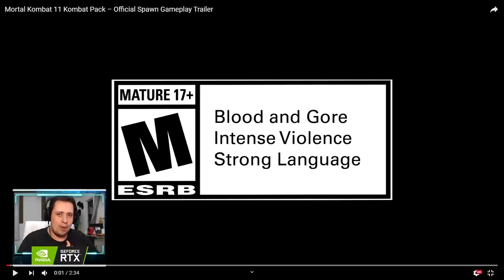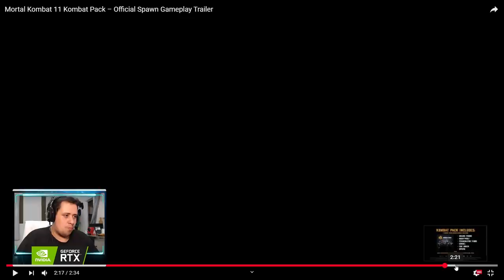MK11: SPAWN GAMEPLAY! GOLPES, FATAL BLOW, FATALITIES E MAIS INFORMAÇÕES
O trailer do Spawn finalmente foi revelado e no vídeo de hoje comentamos tudo sobre o personagem, desde seus golpes, fatal blow, fatalities e até mesmo informações interessantes do próprio todd.

Nosso PC Gamer:
Microfone: HYPERX QuadCast
SSD: TeamGroup T-Force Delta 500gb
VGA: NVIDIA GeForce RTX 2070 Super
Fonte: Corsair TX850 W
Proc: Intel Core i7 4790k 4.0Ghz